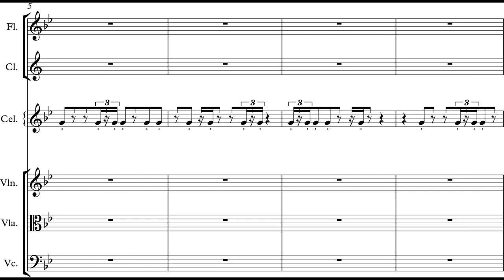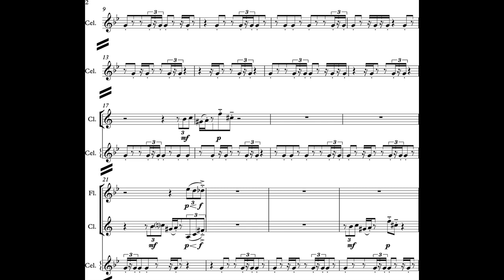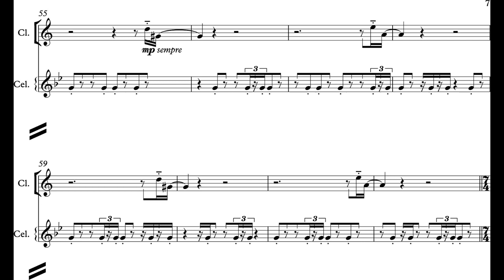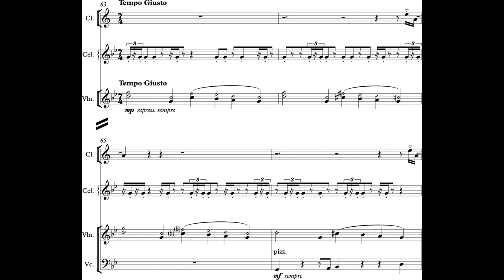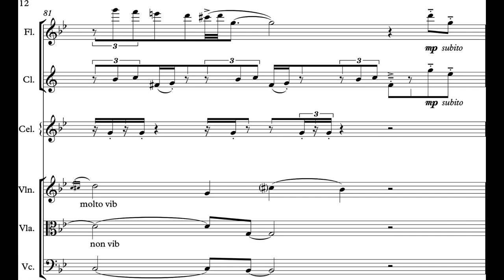Konstantinos Vlachos - Data Entry for Sextet (2017) [Score-Video]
Konstantinos Vlachos - Data Entry for Sextet (2017)